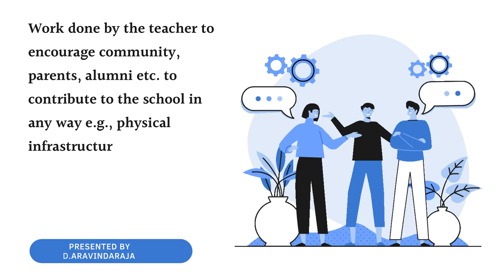NTA 2021 - Work done by the teacher to encourage community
Work done by the teacher to encourage community, parents, alumni etc. to contribute to the school in any way e.g., physical infrastructure, computers, midday meal, funds, books etc.